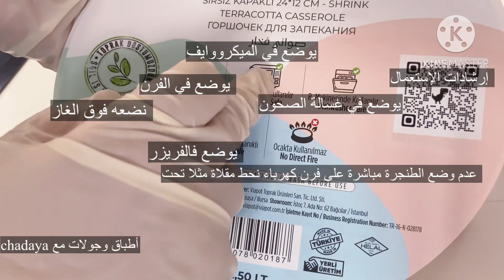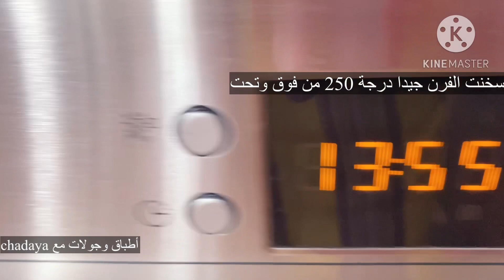طريقة إستعمال طاجين الفخار التركي لأول مرة نصائح مهمة للمحافظة من التشقق#morocco